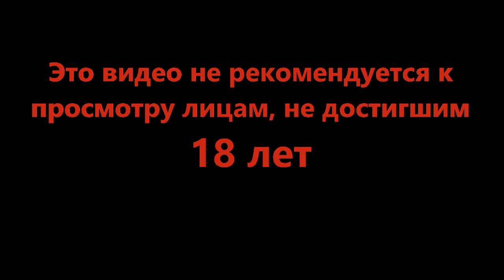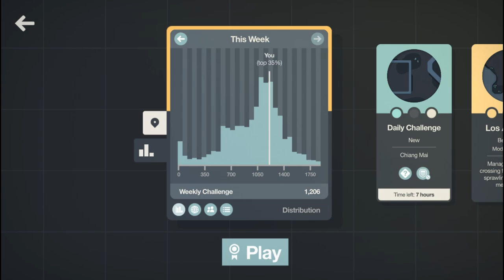Рио но без карнавала - Mini Motorways #10